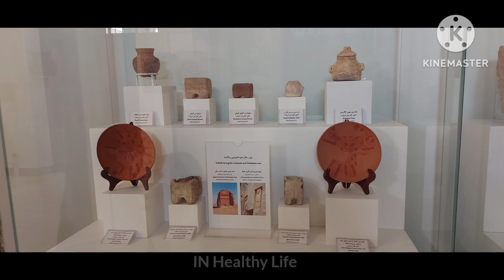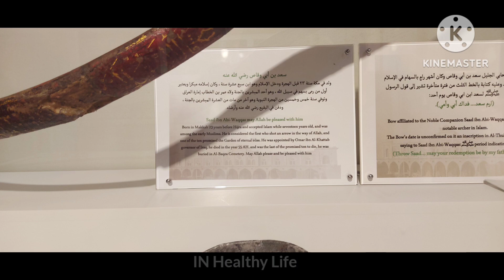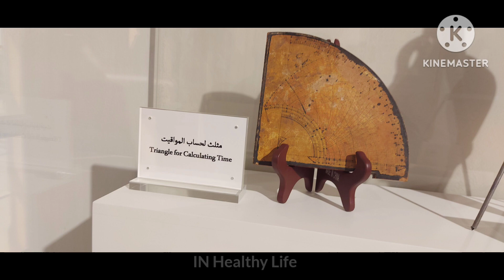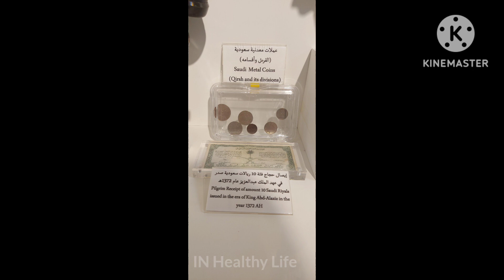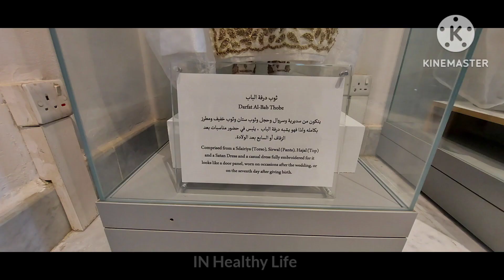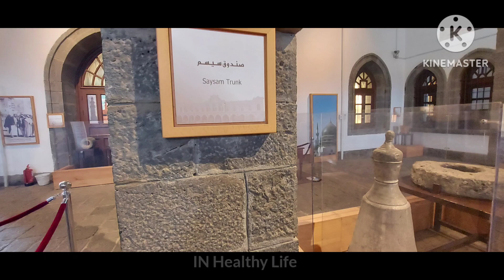Makkah Madinah || Madina || Madina Museum ||Islamic Video|| IN Healthy Life